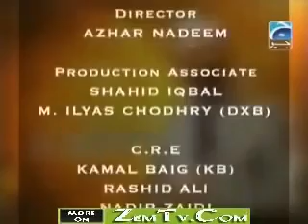Urdu Lecture in Pakistan - Dr Zakir Naik - FULL